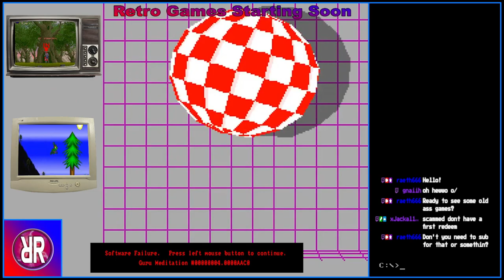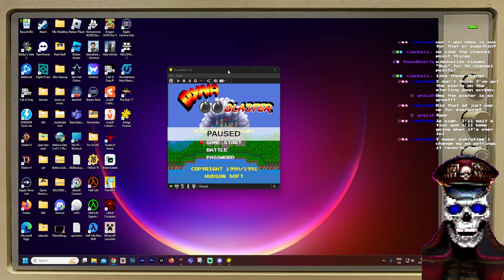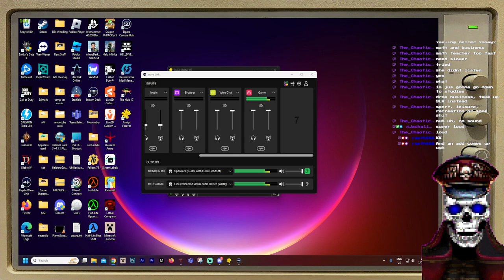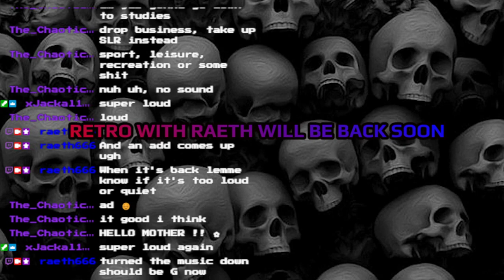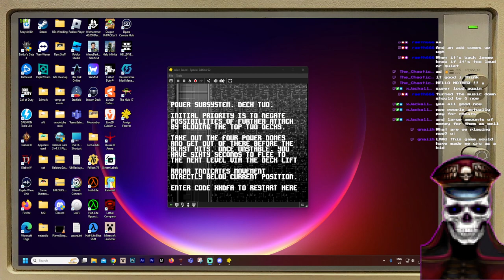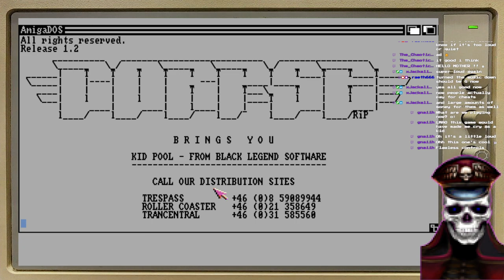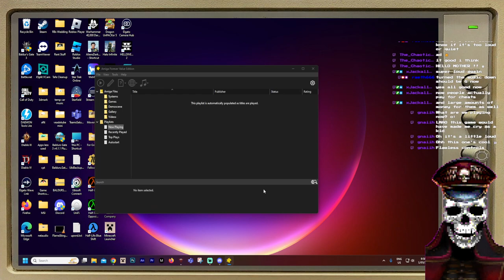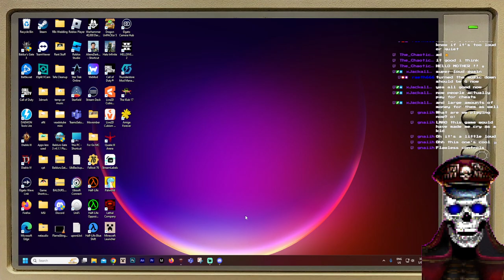Retro Stream #1 unedited - Amiga 500 games.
First Retro Stream, fully unedited VOD Amiga 500 games various.